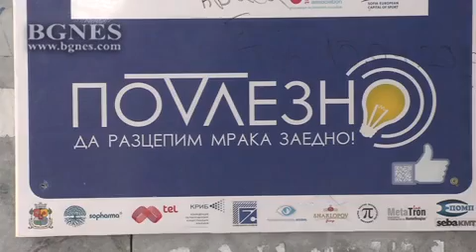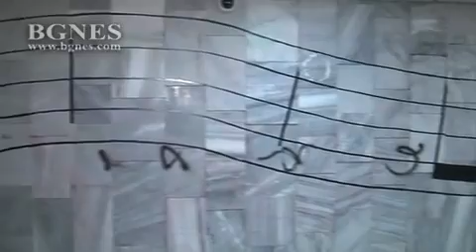За подлезите с любов – група младежи им дават нов живот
Група от осем ентусиазирани и пълни с идеи младежи дават нов живот на старите софийски подлези, като се опитват да ги направят приятно място за преминаване, а и дори за кратка почивка.
Инициаторите са кръстили младежката си инициатива „ПОдЛЕЗНО“. Едни от основните движещи сили в нея са Юлия и Теодора. Юлия е на 26 години, урбанист, завършила е Университета по архитектура, строителство и геодезия (УАСГ) и работи по специалността си. Теодора е нейна колежка от университета, на 23 години, също урбанист. /БГНЕС